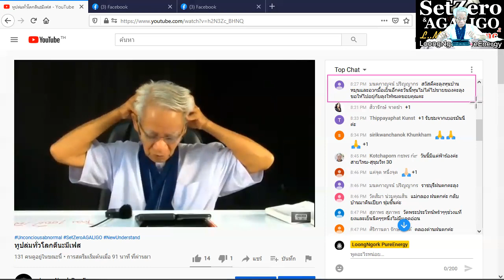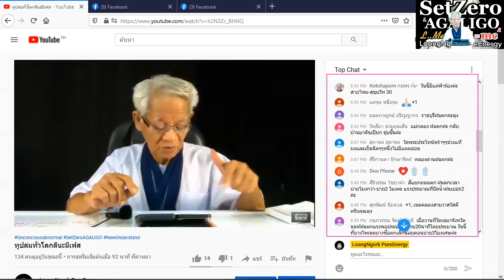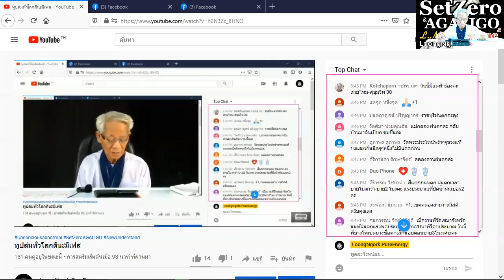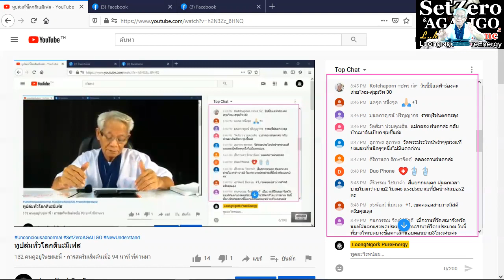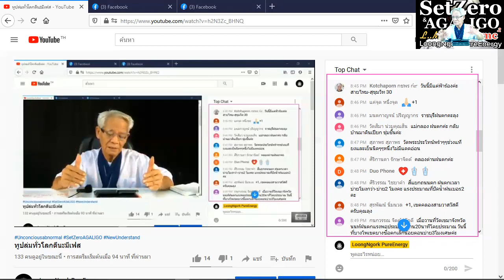แสบสุดมนุษย์ / New knowledge in 21st century I LMElaw I 14ธค63 I 24Hrs